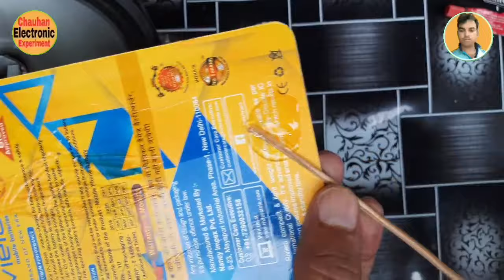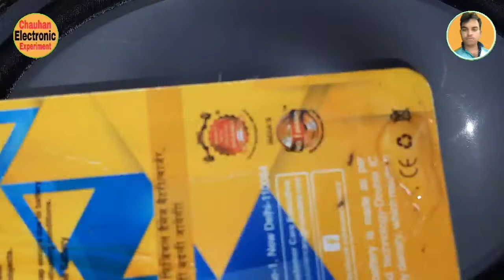Car Speaker Repair In Hindi. कार स्पीकर रिपेयर हिंदी. Chauhan Electronic Experiment.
* Your *
* Welcome to *
* My Channel *

Hello guys yours welcome
You are watching.
Chauhan electronic experiment channel.
I am your friend Abdhesh Chauhan from Uttar Pradesh Aligarh.
For more videos search our channel
Chauhan electronic experiment on YouTube.
Like the video and share WhatsApp Twitter Facebook ETC.
Awdhesh Chauhan Aligarh.
Abdhesh Chauhan Aligarh.

Chauhan Electronic.
ChauhanElectronicExperiment.